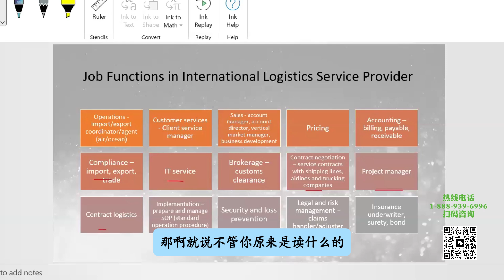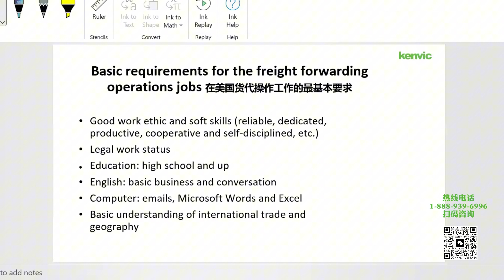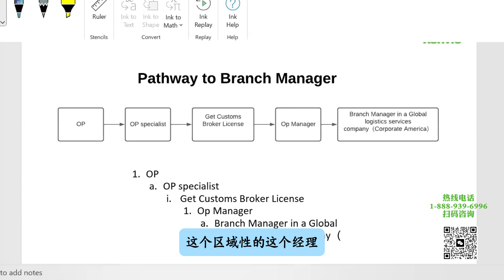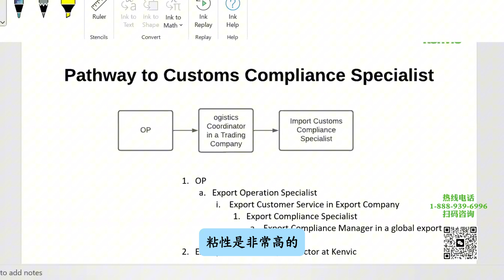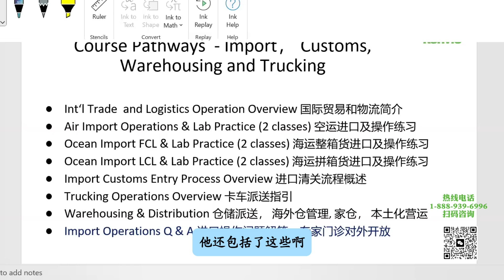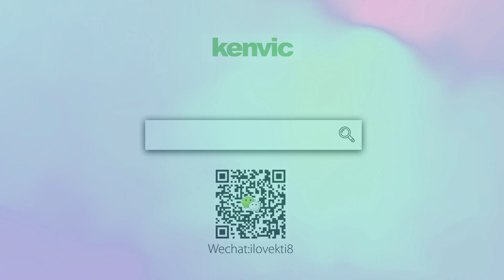全球物流公司 DB Schenker 物流风险管控部经理 肯维进出口运营实操课老师 介绍物流人士在美国职业成功的五大通道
全球物流公司 DB Schenker 辛克纽约分公司物流风险管控部经理，肯维 “进出口运营实操” 授课老师，介绍国际物流人士在美国职业成功的五大通道，分享Rice University 哲学博士学完肯维国际物流运营实操课，入行做物流，成功转行的故事。美国物流行业的赛道，可以从物流操作 Logistics Operation (coordinator) 做起， 成为物流经理，开国际货代公司，成为报关师，供应链管理专员等。 从物流操作做起可以成为物流公司分区经理Branch manger in a global logistics service company，供应链经理Supply chain ,manager，进出口合规经理Import or export compliance manager也可以自己开货代公司Freight forwarding company NVOCC

想进一步了解当前美国物流行业发展及物流与报关人员职业发展相关的信息，欢迎添加肯维商学微信：ikenvic 详细咨询